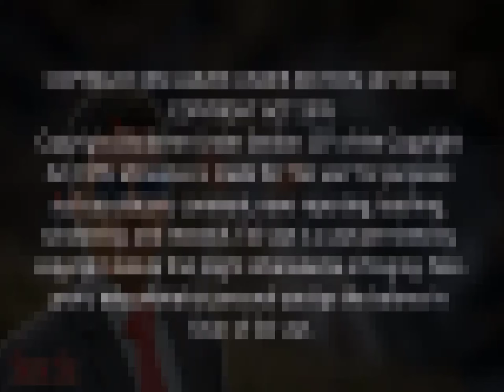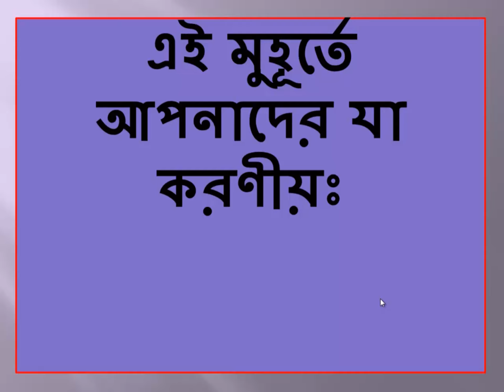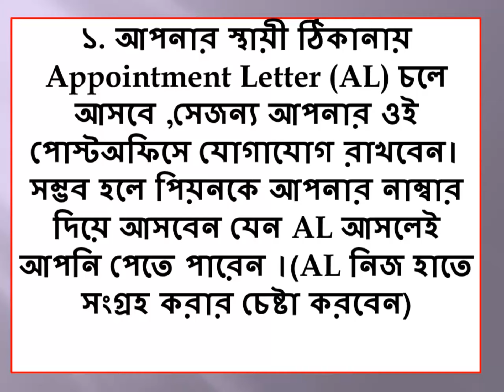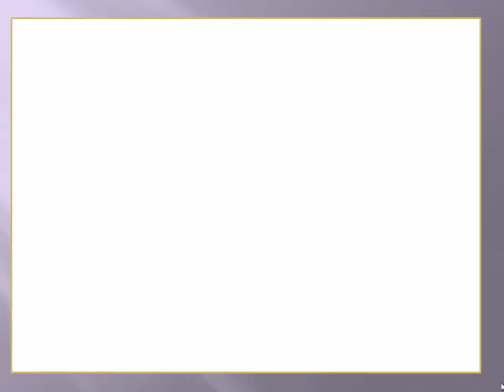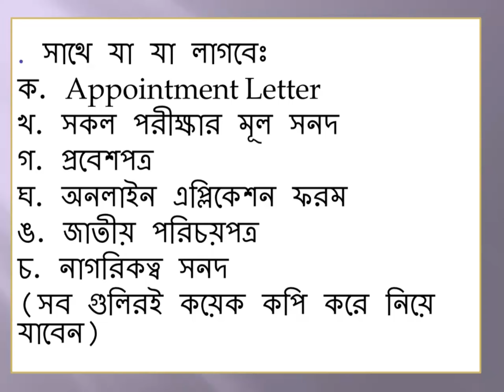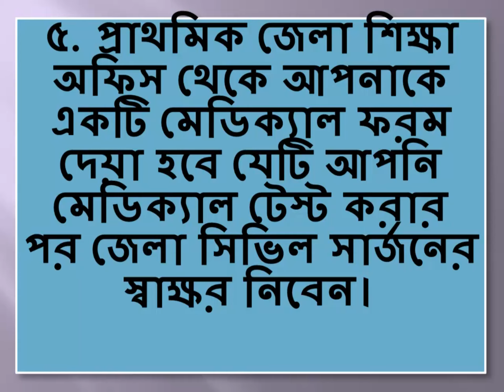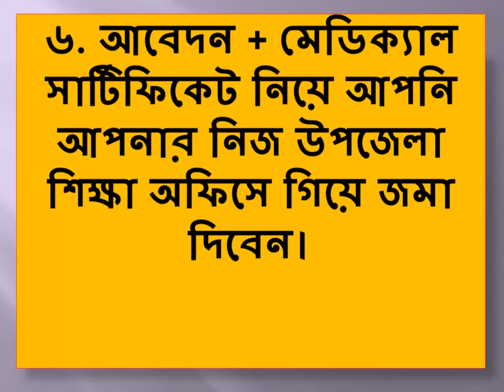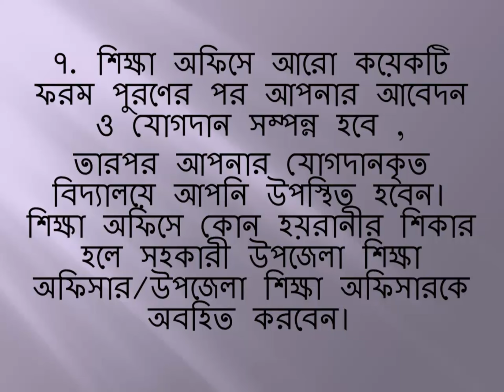primary job jara paisen tader jonnno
সরকারি চাকরির প্রস্তুতিমুলক গ্রুপে যোগ দিন।